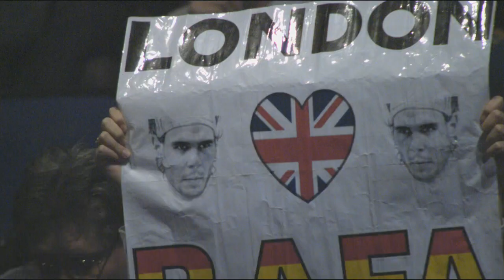Barclays ATP World Tour Finals 2013 Nadal Qualifies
Rafael Nadal becomes the first singles player to qualify for the 2013 Barclays ATP World Tour Finals.